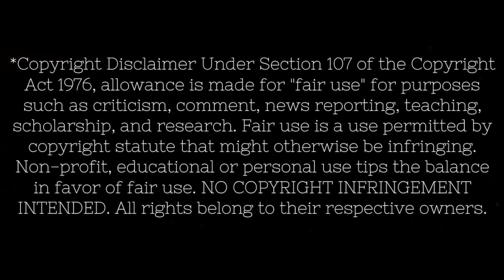Ariana Grande Off The Table Reaction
A good tune i was happy to hear.